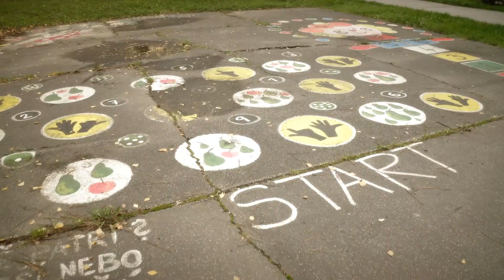Terapeutická a smyslová zahrada